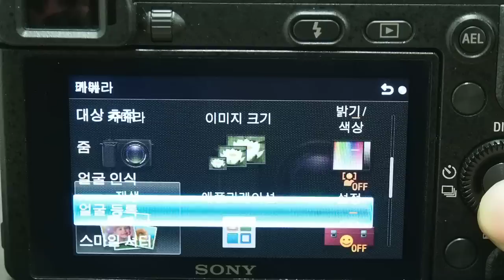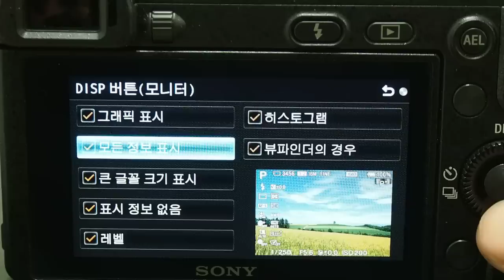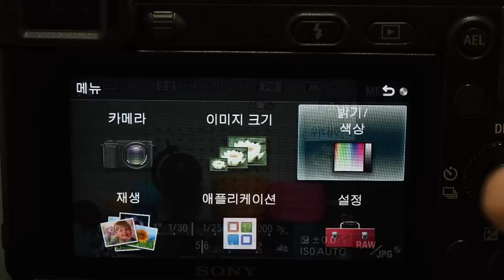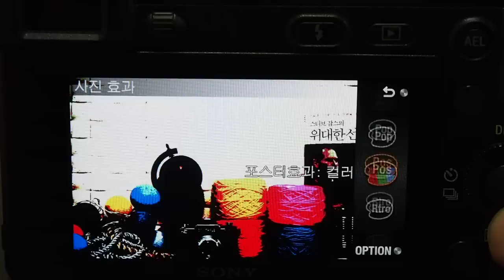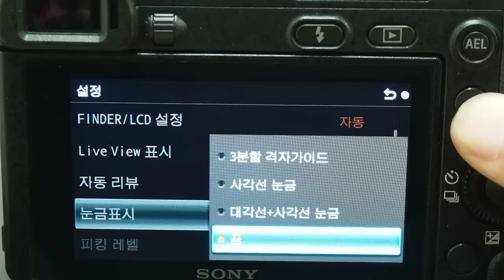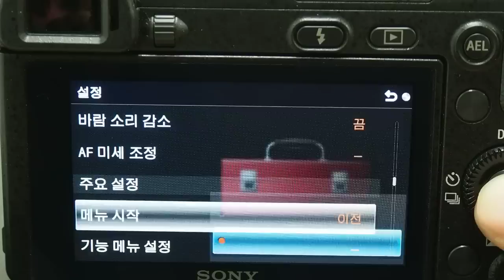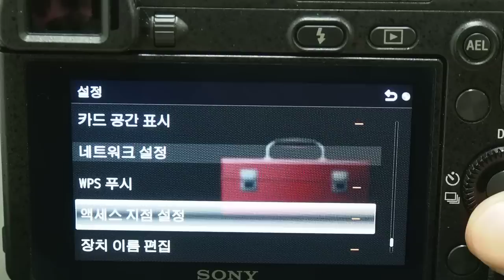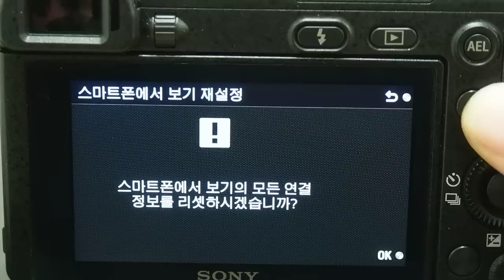Sony NEX 6 MENU